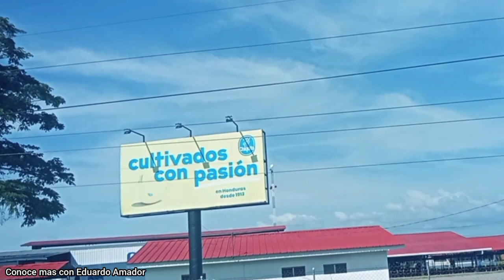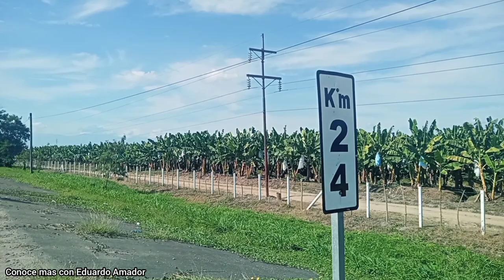Asi son los Campos de cultivo de Chiquita Brands en La Lima Cortes Honduras desde 1912 mamita Yunai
Las bananas de Chiquita Brands tienen larga historia en Centroamerica, Chiquita comenzo en 1912 como una Subsidiaria de la United Fruit Company  en Honduras.

Que ha hecho Chiquita Brands en Honduras?
Desde su instalación y por décadas Chiquita fue una especie de 'gobierno paralelo' para los hondureños. Al mismo tiempo que explotaba cientos y cientos hectáreas de banano, construyó escuelas, calles, acueducto, Hospitales, electricidad, ferrocarril y hasta comisariatos, donde los trabajadores compraban sus mercancías. En los tiempos del ferrocarril gracias a Chiquita existía transporte mas barato que el costo pues la ventaja es que una locomotora puede mover hasta cien vagones y con un consumo poco mas que camion convencionale en Diesel 2 litros por cada km recorrido aproximadamente, si le ponemos la comparacion de transportar 100 vagones nos da que es un precio sumamente barato y por eso el ferrocarril fue tan efectivo y barato.

¿Qué es la empresa Chiquita?
Chiquita Brands International es una compañía global, que se dedica a la producción y comercialización de banano y ensaladas. Su casa matriz se encuentra en Charlotte, Carolina del Norte y cuenta con operaciones en 70 países, y aproximadamente 20 mil colaboradores en los seis continentes.
Chiquita Brands International Sàrl es una empresa dedicada a la producción y distribución de plátanos y otros productos bajo una diversidad de marcas subsidiarias, conocida colectivamente como Chiquita, con tres sedes centrales (en Fort Lauderdale, Estados Unidos, en Etoy Vaud, Suiza, y en Santa Ana, Costa Rica) .

Chiquita es la sucesora de la United Fruit Company y es la principal distribuidora de plátanos en los Estados Unidos. La compañía también es dueña de Atlanta AG, una empresa alemana de distribución de sus productos, que adquirió en 2003.

Chiquita Brands International fue formada en 1899 con el nombre de United Fruit Company UFCO, por el empresario de ferrocarriles estadounidense Minor Keith, sobrino de Henry Meiggs.

En 1928, empleados colombianos de la compañía protestaron por las malas condiciones de trabajo en las haciendas bananeras de la firma; la empresa exigió al gobierno que los reprimiera y este actuó en la llamada «masacre de las Bananeras», donde habrían muerto varios cientos de trabajadores. En su novela Cien años de soledad, Gabriel García Márquez evoca esa tragedia donde murieron más de 1800 trabajadores.

En 1970 la compañía se convirtió en United Brands Company, tras fusionarse con un competidor, y en 1990 se transformó en Chiquita Brands International.5​ Chiquita fue controlada por el multimillonario de Cincinnati Carl H. Lindner Jr., cuya propiedad sobre la mayoría de la compañía terminó el 19 de marzo de 2002.

El 3 de mayo de 1998, el periódico Cincinnati Enquirer publicó en una sección de la página 18 un reportaje titulado «Los secretos de Chiquita revelados».​ Los artículos escritos por los reporteros investigadores Michael Gallagher y Cameron McWirther hicieron cargos a la compañía en sus plantaciones en América Central por contaminar el ambiente, permitir el ingreso de coc...na a los Estados Unidos en sus embarcaciones, sobornando a funcionarios extranjeros, evadiendo las leyes de las naciones extranjeras sobre propiedad de terrenos y por evitar un sindicato de trabajadores.

Chiquita negó todas las acusaciones, demandó después que se reveló que Gallagher infiltró el sistema de correo de voz de Chiquita (ninguna evidencia reveló la participación de McWirther en el crimen). En junio de 1998 el Enquirer se retractó, publicó una disculpa en primera plana y le pagó a la compañía varios millones de dólares; el Columbia Journalism Review divulgó que las cantidades eran de catorce y cincuenta millones de dólares y el reporte anual de Chiquita menciona «un exceso de diez millones». Uno de los reporteros, Gallagher fue despedido. Chiquita no ha desafiado formalmente cualesquiera de las demandas efectivas levantadas en los artículos originales.

Este canal es dedicado a conservar la historia casi perdida y ponerla al publico con el propósito de promover la educación gratuita, si te gusta la historia estas en buen lugar pues aquí conocerás toda la historia de Honduras y sus lugares, Suscribete y comparte los vídeos en tus redes sociales.